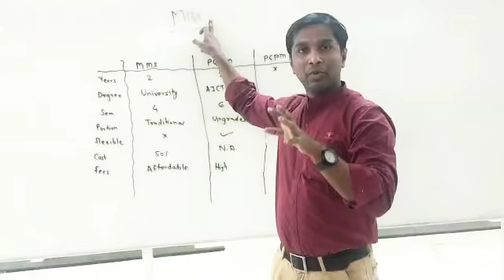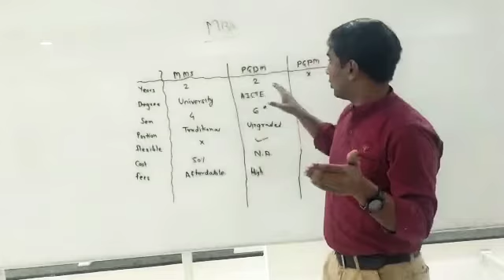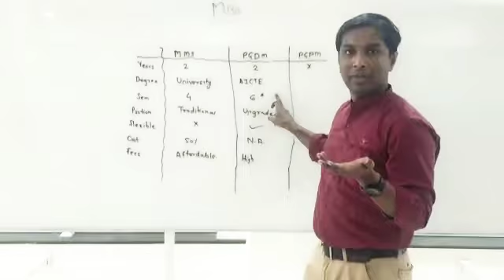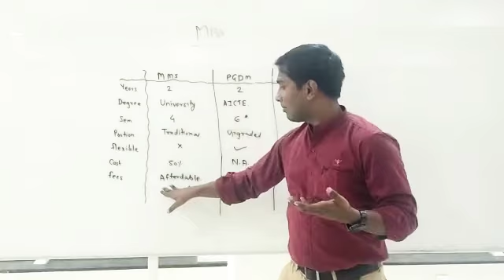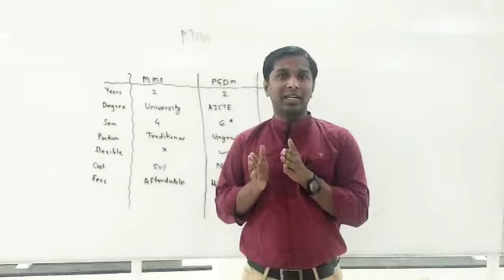MMS vs PGDM vs MBA - Difference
This video will clear the difference between MMS, PGDM and MBA. Please have look.

WELCOME TO BRIGHTWAYZ. Brightwayz has been established in 2014 and from its inception, they are into following domains of competitive exam coaching. 1. MBA Entrance Exam Coaching - CAT, CET, CMAT, XAT, ATMA and many more. 2. Banking Exam Coaching- IBPS PO, So,Clerk,SBI PO, SBI SO and many more. 3. SSC, Railwayz and RRB. This channel would help you prepare for CAT 2020 / CET 2021 / SNAP / NMAT / MICA / XAT / BankPO/ IBPS /RRB exams. This channel will also provide information related to Resume, GD, PI and various information related Technical skills. Offline Centers- Thane, Vashi,Bhandup, Ghatkopar, Vashi, Satara and online mode.